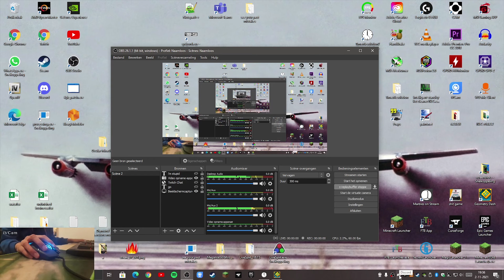(Original Full Detail) OCULAR MIRACLE - by Davphla & More 100% // Geometry Dash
First full detail victor! The original 850k object version that got rated for a short period cause of the servers acting up.
Dropped this level a year ago because I was just tired and frustrated of the level, especially after a 91% death I had. Couldn't get far anymore and my consistency was just completely gone. Promised to come back to this level at a later date. And well, here it is! I finally did it.
I had to add an music offset of 207 to fix the sync.

This time the level was fun and really, really consistent. This level is very stressful tho, so I would only recommend to try and do the full thing if your good at XXXL levels. The level has a lot of stunning deco throughout the level, albeit a few parts that are old ofcourse. But hey, I don't mind because everything from gameplay to deco did fit very well with the craziness and fast pace of the song.

I've always wanted to do the level since the final preview of the level came out. It looked to me like an awesome challenge to do it in full detail. This level definitely improved me with my endurance and stamina in very long levels. I'm glad I did this!

Song: Exit This Earth's Atomosphere by Camellia
Creators: Peroxide01, Isane, Sharky, iMasu, Mactanow, Reunomi, TrusTa, Manix648, Nahuel, Scrumpy, Deso, ZeroSR, HelpegasuS, Metalface221, Tide, Angryboy, Koolboom, Zimnior12, Jazzclown, Sequex, Jhreen, Salaxium, Surge, JonathanGD, Brittank88, HJFod, Ilrell, Axdrel, Makaron, Lucasyecla99, Pennutoh, Ownbit, SrGuillester, Zafkiel7, Xaro, GaidenHertuny, Delta, Unerve, Bio, Ji, Neogamer, Firsvii, Davphla
ULDM version: 62152215
LDM version: 62152040
Full Detail version, provided to me by Davphla (try the level at your own risk)
Enjoyment: 8.5/10
Record before completion: 91%
Total attempts: 19060